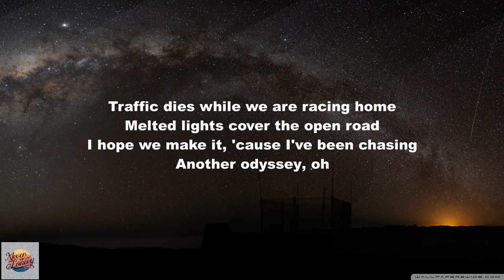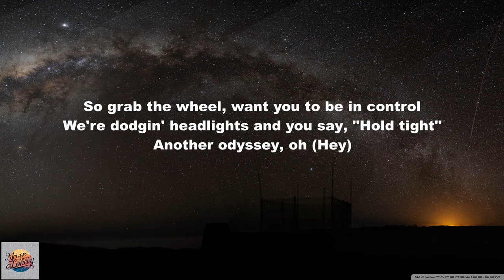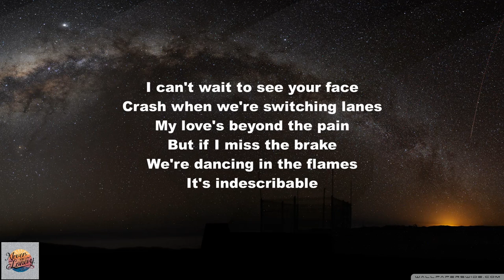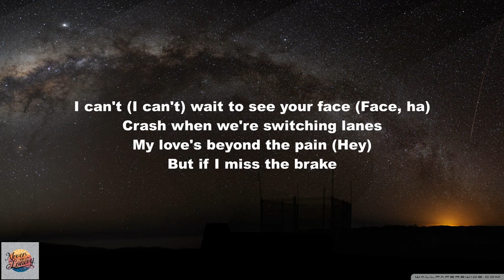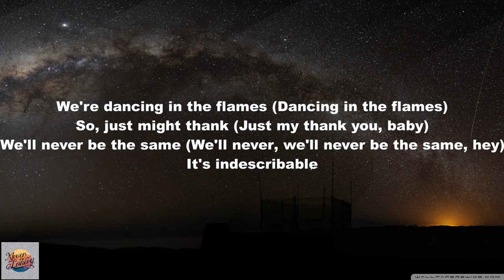The Weeknd-Dancing In The Flames (Lyrics)